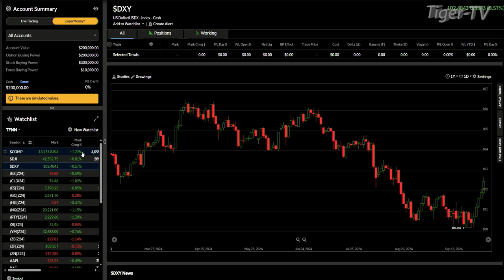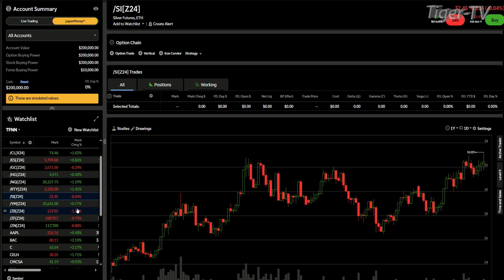October 4th, 4PM ET Market Update on TFNN - 2024